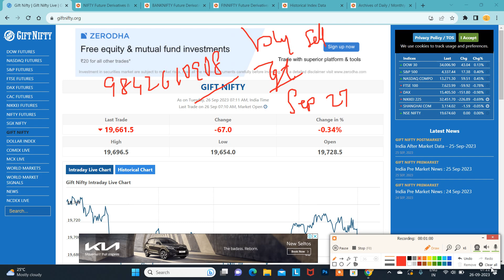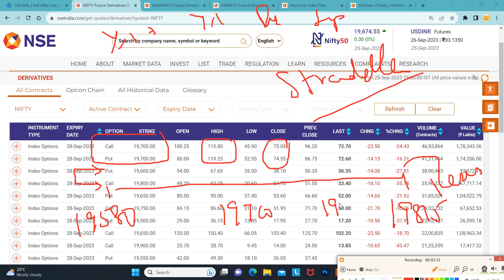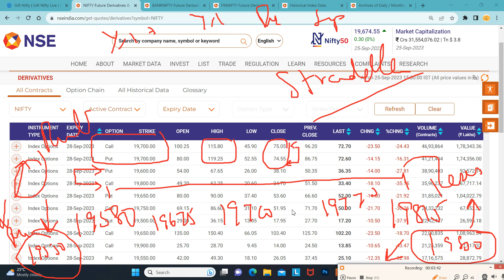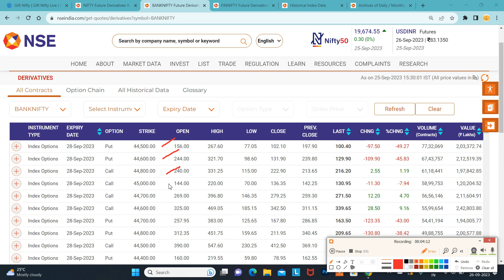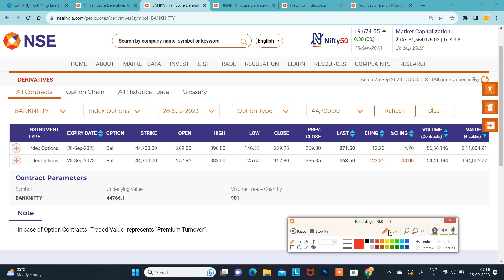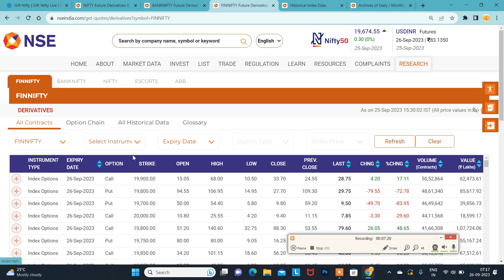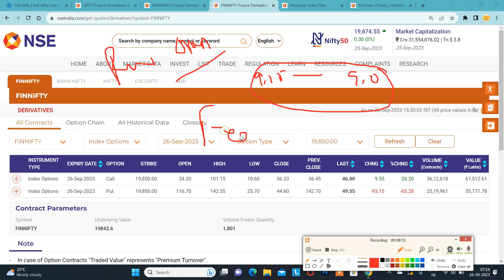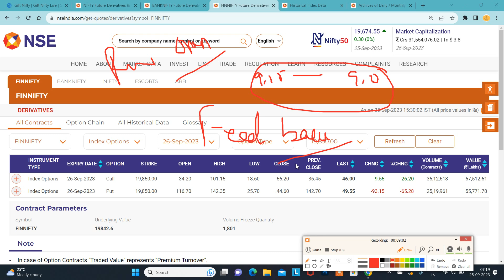26.09.23 Finnifty Expiry Calculation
26.09.23 Finnifty Expiry Calculation

Santhosh
COIMBATORE